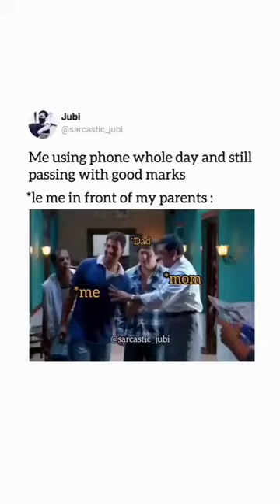Me using phone whole day and still passing with good marks🤣🤣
This is short video and Song.